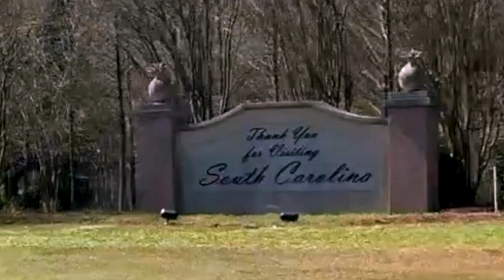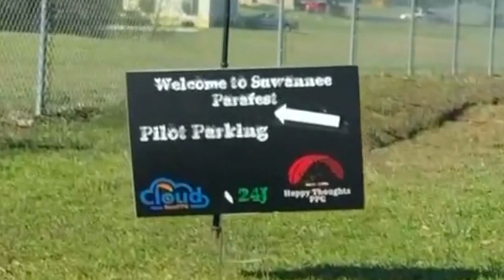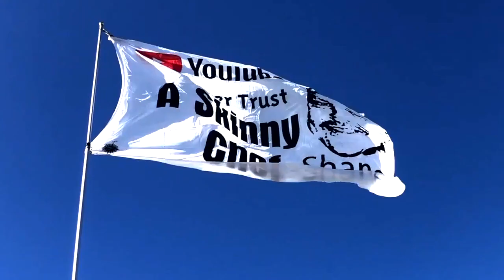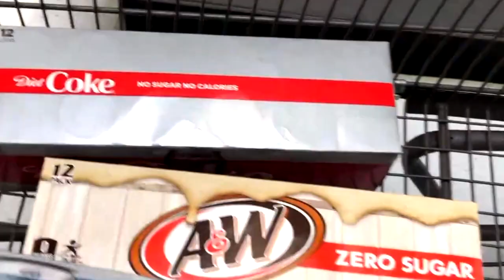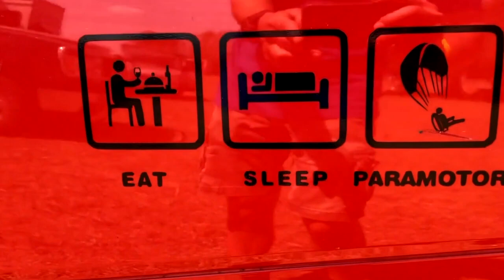Paramotor | PPG | Suwannee Fly In 2021 | A Paramotor Journey | Learn to Fly | WillFly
Paramotor | PPG | Flying Fun | A Paramotor Journey | Learn to Fly | WillFly

In this video, I set off to the sunshine state of Florida to attend the Suwannee Fly In located in Live Oak, FL. What an awesome experience! Hope you enjoy  the video!

My Camping Checklist:
Motor
Wing
Chase cam
Jiggle siphon
Motor oil
Gear oil
Gas
WD-40
Generator
Gas for generator
Oil for generator
Extra prop

Drone
Drone batteries
Drone charger
Spark plugs (spares)
Aviation radio
Aviation radio charger
2-way radio
2-way radio charger
Helmet
Helmet charger
Garmin watch
Garmin watch charger
Segway
Segway charger
Regular gloves
Heated gloves
Heated gloves charger
Face mask
Goggles
Wing tail
Electrical tape
Flight suit
Toolbox
Wind sock

Air bed
Pillows (2)
Blankets
Tent
Sheets
Chair

Phone charging cable
Phone
SSD Drive
Computer charging cable
Computer
Flash light
USB-MicroUSB cable (1)
USB-USBC cables (2)
Big battery bank (jumper)
Battery banks (fully charged)
Drone charger & batteries
Drone
USB multi-charger
GoPro (fully charged)
SD cards (all)
AA batteries
AAA batteries

Long john bottoms (2)
Long john tops (2)
Tennis shoes
Jacket
T-shirts (4)
Shorts (2)
Jeans (2)
Boots
socks (thick, reg,  quarter)
Underwear
Sleep shorts

Shaving cream
Kleenex
Hand sanitizer
Powder
Bath towel
Sleep shirt
Bug spray
Soap
Soap ziplock bag
Aspirin
Medication (if any)
Deodorant
Tooth brush
Tooth paste
Razor
Glasses (reading)
Glasses (sun)
Binoculars

Coffee Pot
Coffee filters
Coffee
Snacks
Water
Altoids

My goal for this channel is to answer questions that about what I used to call powered a powered paragliders but now call paramotors... Questions that I had when I first became interested in this amazing sport.

Questions like:
How much do paramotors cost?
Are paramotors safe?
Are paramotors legal?
Can you paramotor anywhere?
How much is paramotor training?
What is the best Paramotor?
What is the best Paramotor wing?

My equipment:
The Paramotor Bible Book
2-Way Radio: BaoFeng BF-F8HP
Drone: DJI Mavick Pro
Camera: GoPro Hero 8
Gloves (cool weather)
Kiting Harness
Music Headphones
2 Stroke Oil
Jiggle Siphon

Navigation Aids:
Garmin Watch

Elektronomia - Sky High pt. II

ppg flying willfly Suwannee Fly In | Paramotor Learn Fly Paramotor Training | Will Fly PPG | Powered Paragliding